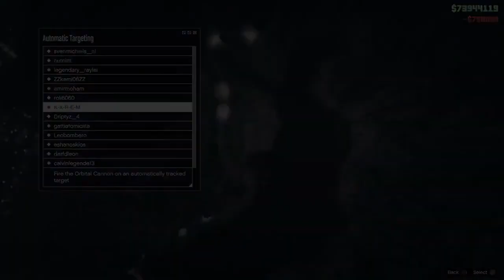Gta v online tryhard. Tries his luck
Quick little video wasnt planning on making but was too good not to...salty little try hard gets more than he bargained for!

We hope that you like the video guys and if you do then please do consider caressing the like button ever so softly and then smash the pasty out of the subscribe button.

We have a discord that you can access through our CHEAPEST membership tier at £1.99. Also have a free discord mainly to keep you upto date on content ect join us

We have a facebook group which you can join We have a Twitter where you can show us some of your modded cars or outfits. You can follow us @LIFESAGLITCH1 We have Instagram also where you can tag us in all sorts of pics, like cars or outfits.

We do give aways through there. lifesaglitchyt Our second channel is called LIFE'S A GAME where we will be playing some of the free games from the playstation store each month as well as some games picked from suggestions, so go over and give us a sub there.

You can join our GTA Online Crew the Feckless Angels where we have a different modded colour every week.

This week it's Neon Ultra Lyme. If that crew is full,